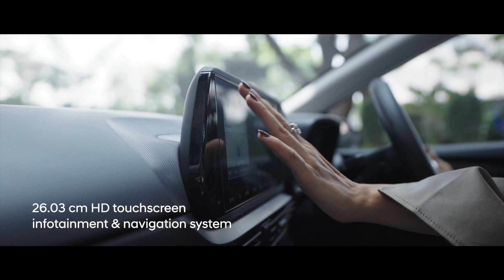Hyundai | All-new i20 | Feat. Aahana Kumra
It's indeed one look that it all takes to mark your presence and make one notice. Here is Aahana Kumra in her AllNewi20 acing the roads with all her charm proving to the world she has got what it takes to be BornMagnetic. Know more